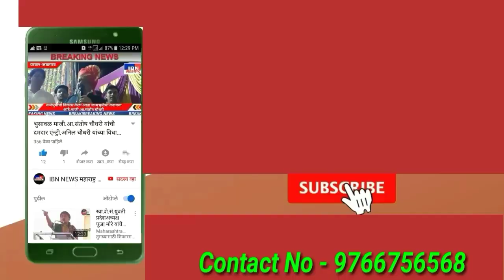भुसावळ-रेल्वे विशेष पार्सल गाडी सुरू,लाॅकडाऊन गरजूंसाठी सुरत भागलपुर गाडी अत्यावश्यक सेवा पोहचविणार